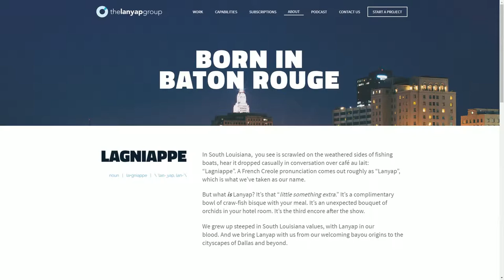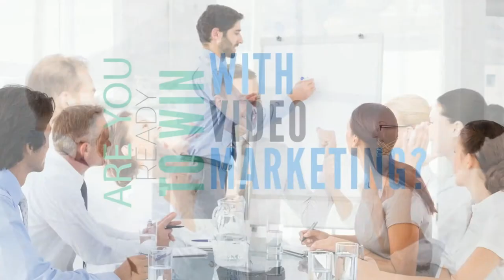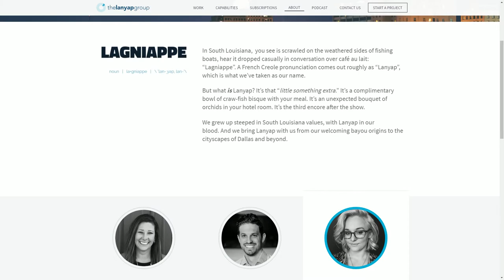EP 10 - Digital Marketing Today, David Ezell of The Lanyap Group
Welcome to episode 10 of Digital Marketing Today. Todays guest is David Ezell of The Lanyap Group Our discussion will focus on branding, messaging and website tips. Enjoy, and please give us feedback on future guests and topics you would like to see.